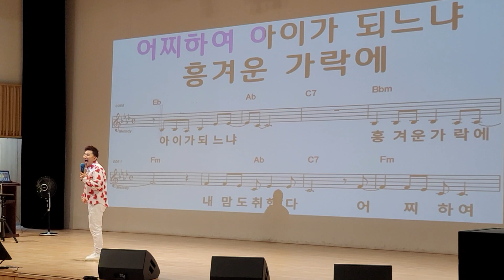분내음/원곡 홍지윤/노래강사 이태무/송광호노래교실/ 노원구민의전당